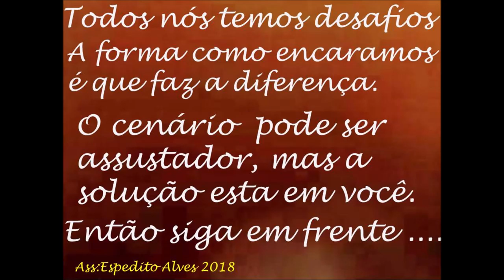ATENUADORES DE RF BNC M BNC F ALTA QUALIDADEE PRECISÃO ENGENHARIA SERGTECH SERGTEC